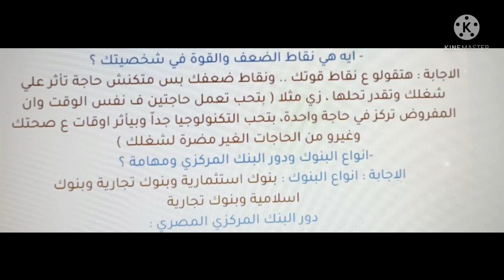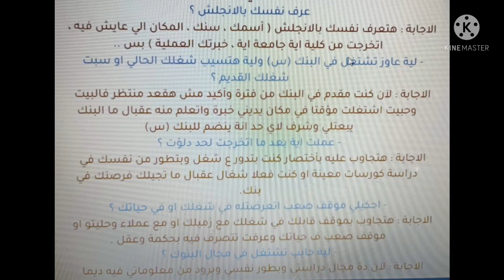اهم اسائله التكنيكال وبعض المواقف وانتظروا الفديو الجاى للمواقف وبعض الإرشادات المهمه👌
ده الكورس بشهاده مجانا